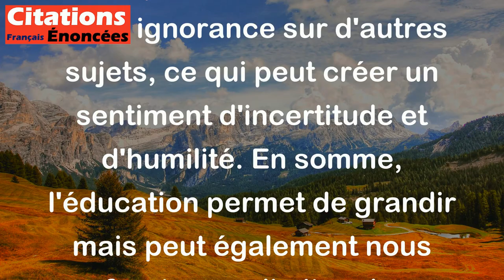Education - le chemin de l'ignorance arrogante à l'incertitude misérable. - Mark Twain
Cette citation de Mark Twain, écrivain américain du XIXe siècle, suggère que l'éducation peut faire passer une personne de l'ignorance arrogante à l'incertitude misérable. Autrement dit, selon lui, l'éducation peut aider à combler les lacunes de notre ignorance tout en nous faisant prendre conscience de notre ignorance sur d'autres sujets, ce qui peut créer un sentiment d'incertitude et d'humilité. En somme, l'éducation permet de grandir mais peut également nous confronter aux limites de nos connaissances.